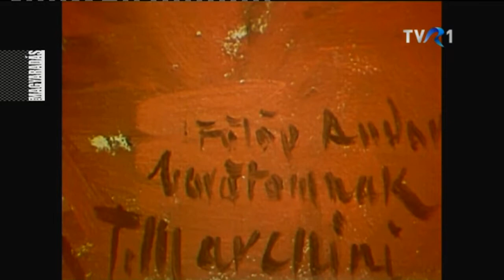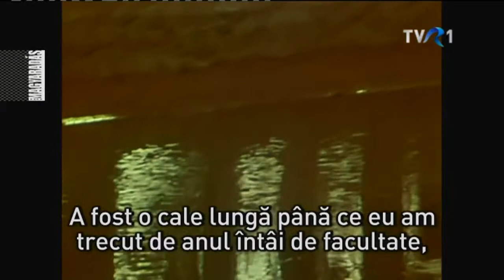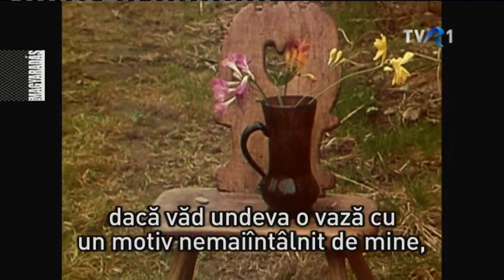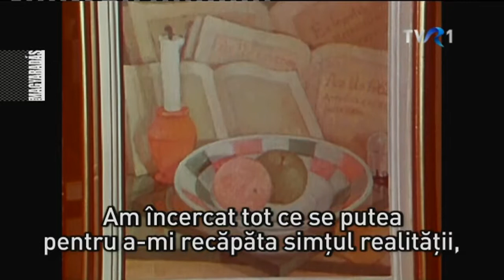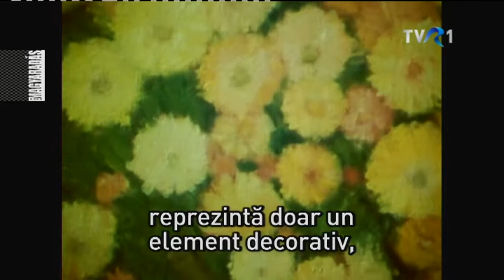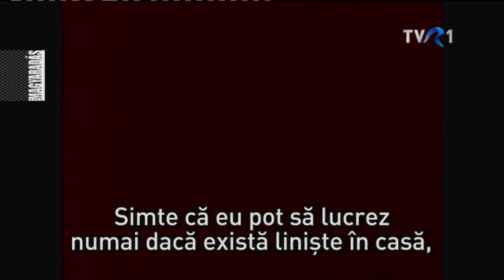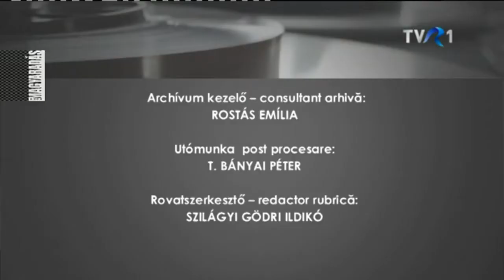MAGYARADÁS / Aranyszalagtár / Az én életemben nincs árnyék - 1979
„Édesanyám megérezte egész kiskoromtól, hogy én valamivel más vagyok, mint a többi ember. Más a látási módom, óhajom, és az érzelmi világom, és az a világ amit én látok, csak akkor lesz látható, ha azt én vászonra teszem” – mondta Fülöp Antal Andor 1979-ben, Huszár Irma és Emil Lungu Az én életemben nincs árnyék” című dokumentumfilmjében, amellyel a 110 évvel ezelőtt született kolozsvári festőművészre emlékezünk.

Rovatszerkesztő: Szilágyi Gödri Ildikó
Utómunka: T. Bányai Péter
Archívum kezelő: Rostás Emília
Fordító: Szakáts Zoltán

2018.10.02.